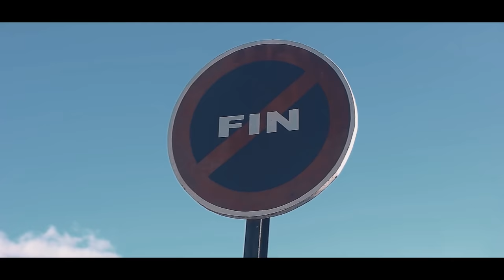Johane - Mionona (Official Clip 2018 - Rixlaine pictures)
Ankafizo ee!